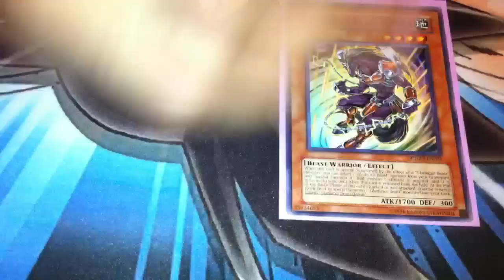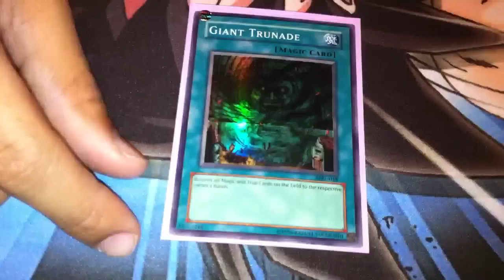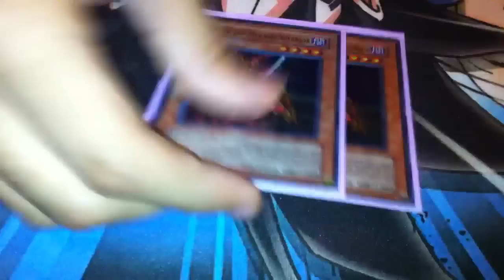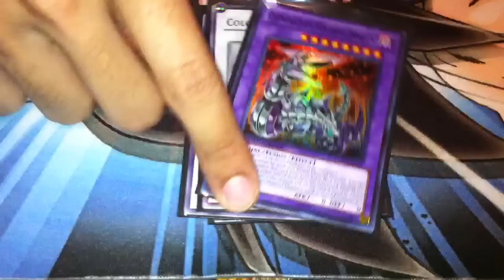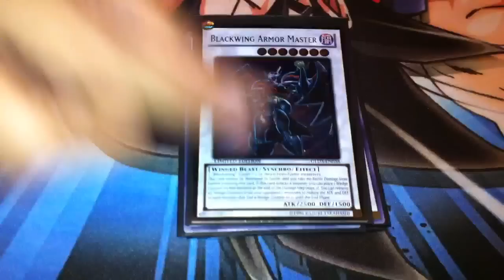Tigerless Gladiator Beast Deck Profile March 1 2011